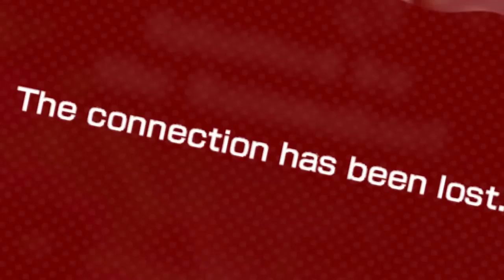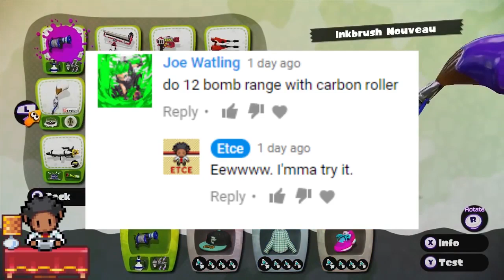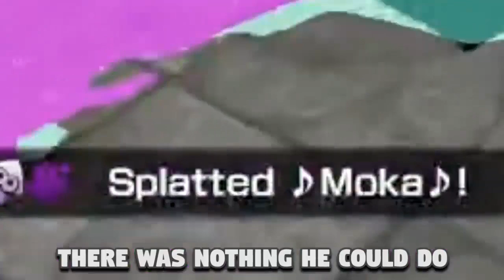Splatoon 1 Meme Omnibus : Vol. II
The second compilation of all the Splatoon 1 memes, and now I gotta work on compiling all the Splatoon 2 ones and boy that's.. that's a lot more, there's no freaking way. That thing's gonna be like a billion long. A billion long. It was really nice going back and watching these again.